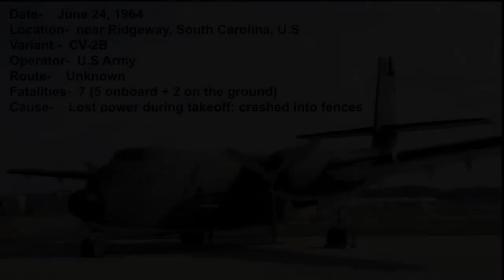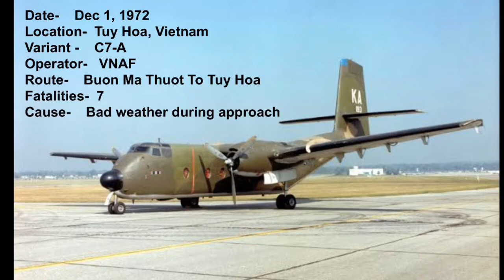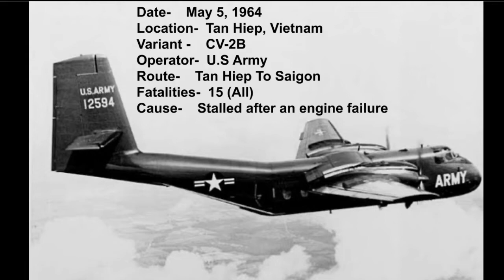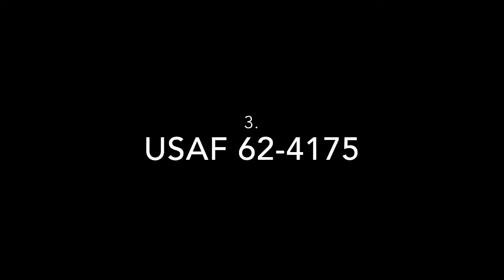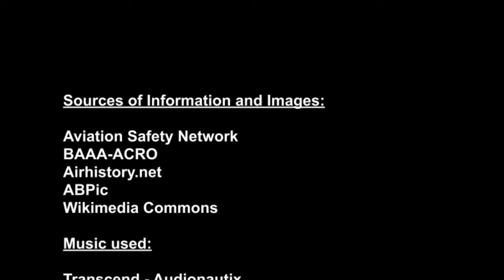Top 12 Deadliest Air Crashes Involving The DHC-4 Caribou